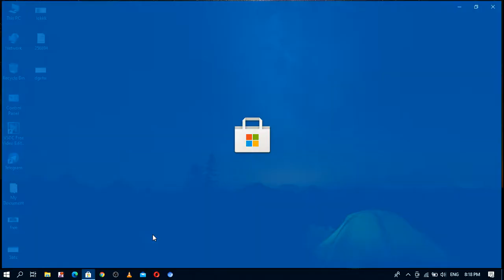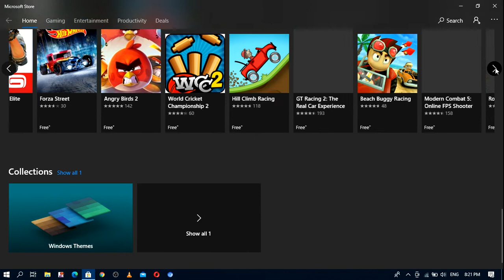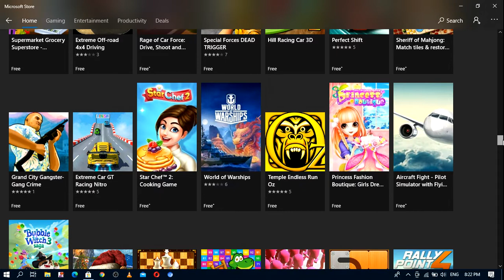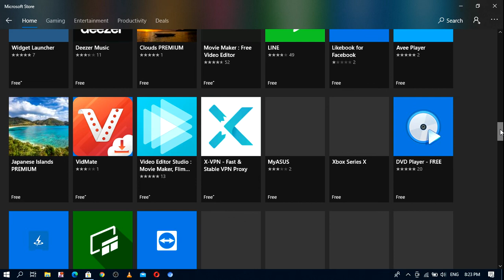Phone එකේ වගේ Apps Games Download කරන්න Computer එකෙත් මෙහෙම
Top Games And Apps Microsoft